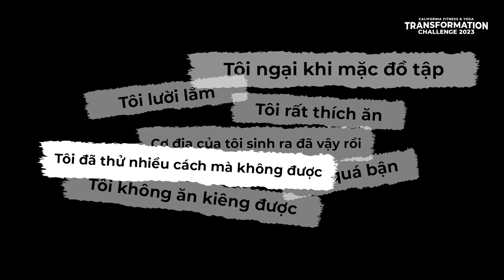+ 22.000 NGƯỜI THAY ĐỔI HÌNH THỂ THÀNH CÔNG, BẠN CŨNG VẬY!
Thử thách thay đổi hình thể California - Nơi biến những giấc mơ tưởng như không thể trở thành hiện thực. Dù xuất phát điểm của bạn là như thế nào, chúng tôi đều có cách giúp bạn chạm đến phiên bản quyến rũ nhất của bản thân.

‼️ Bạn nghĩ bạn không làm được?
‼️ Rất nhiều người nghĩ giống bạn
✅ Nhưng họ đã "lột xác" thành công

Cùng chiêm ngưỡng những biến đổi ngoạn mục của hơn 22.000 người tại Một minh chứng sống cho việc chỉ cần bạn thay đổi ý nghĩ ngày hôm nay, những điều tốt sẽ xuất hiện.

Phá bỏ mọi giới hạn, cùng California toả sáng ngay hôm nay với California Transformation Challenge Chỉ còn một vài ngày nữa cổng đăng ký sẽ đóng, đừng bỏ lỡ cơ hội thay đổi cuộc sống của chính mình bạn nhé!